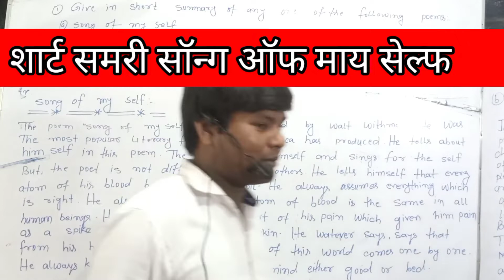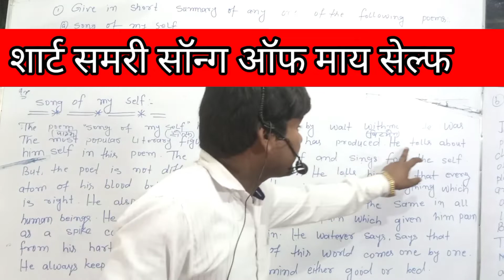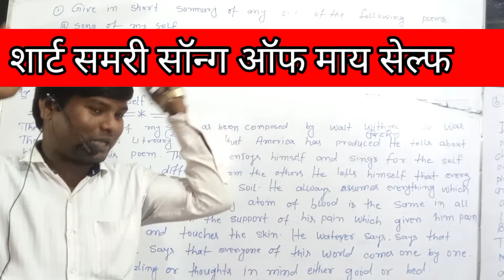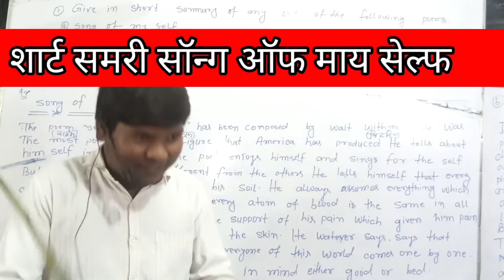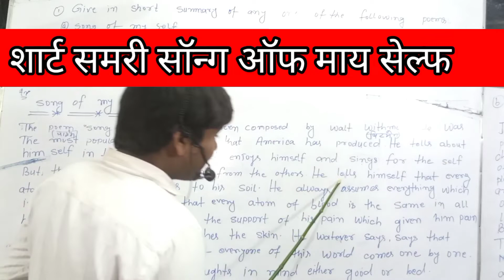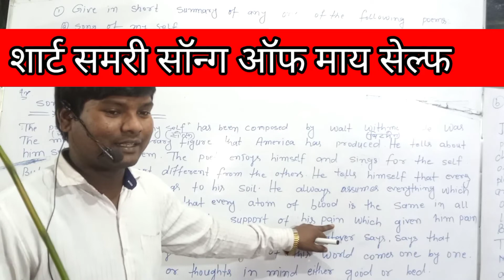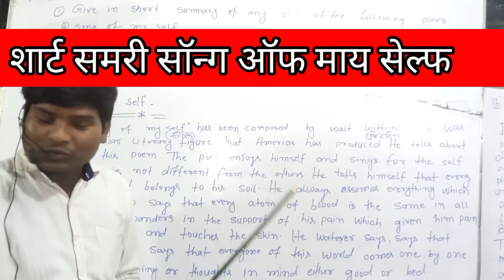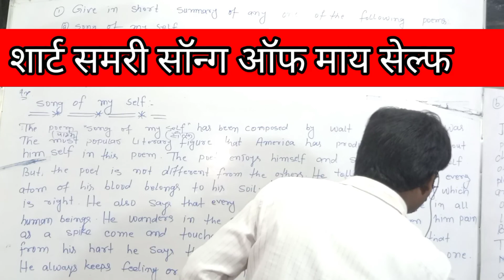शार्ट समरी सॉन्ग ऑफ माय सेल्फ song of myself in a short summary#rafelclass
#10+2SWASHITIKA CLASS
song of myself | song of myself walt whitman | Song of myself Full chapter Explanation |walt whitman

song of myself song of myself walt whitman Song of myself Full chapter Explanation